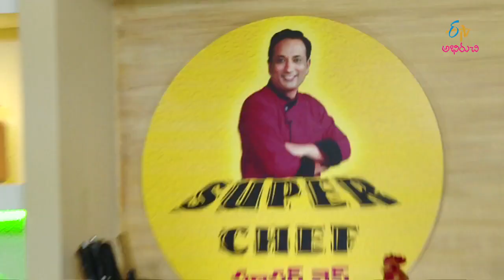Mutton kheema burger | Super Chef | 9th February 2017 | Full Episode | ETV Abhiruchi